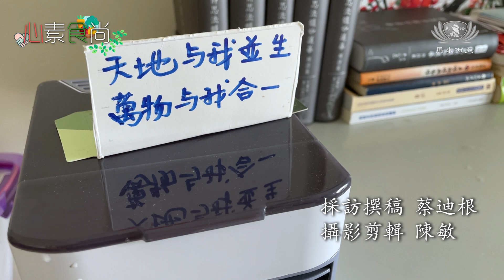期待人人口下留情 | 心素食尚 EP11| 志工 陳秀卿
我就認為這個世界上最值得我驕傲的事情，到現在我當下的心情寫照，是我茹素了。我不止今世要吃素，我還要生生世世吃素下去，這是長期的，這不是短暫的。